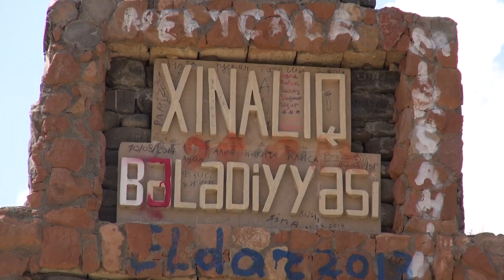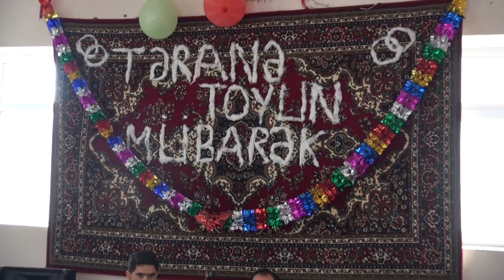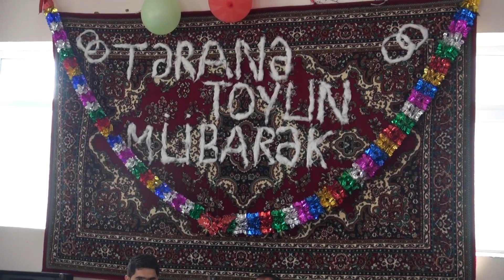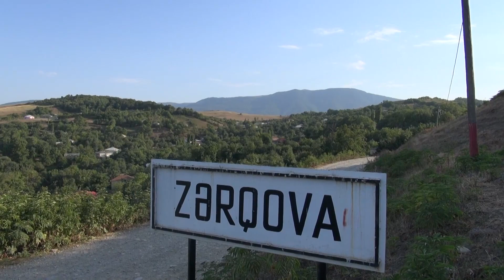"Xınalqda qız toyu" - Qubadakı milli adətlər haqqında reportaj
Azərbaycan Respublikasının Prezidenti yanında Qeyri Hökumət Təşkilatlarına Dövlət Dəstəyi Şurasının maliyyə dəstəyi ilə "Gələcəyə Baxış" Avropaya İnteqrasiya İctimai Birliyi tərəfindən icra edilən "Milli adət və ənənələrin qorunmasında və dirçəldilməsində ənənəvi və yeni mediadan istifadə olunması" layihəsi çərçivəsində hazırlanıb. Layihənin icrasına Kanal13 tərəfindən yardım edilib.